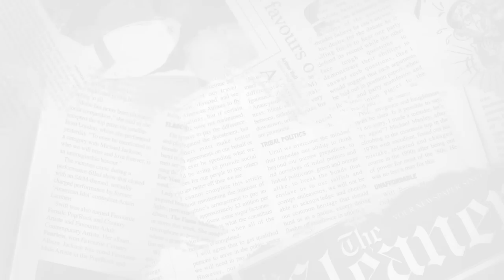GHA 2010: Excellence in Arts and Culture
Burchell Duhaney, principal of the Edna Manley College of the Visual and Performing Arts speaks about his institution's Gleaner Honour Award for Excellence in Arts and Culture.